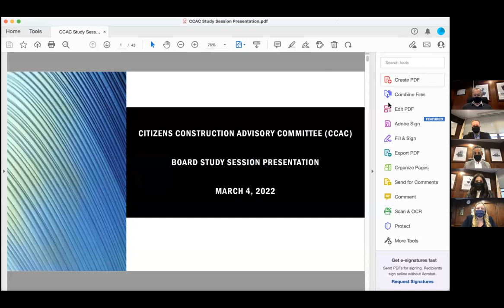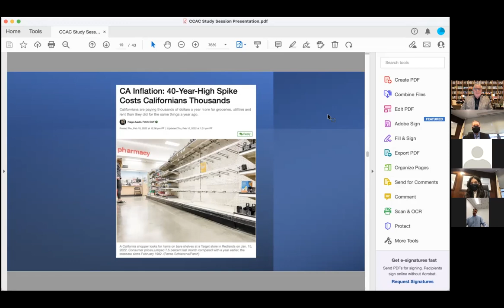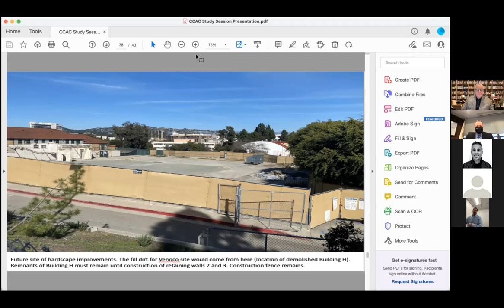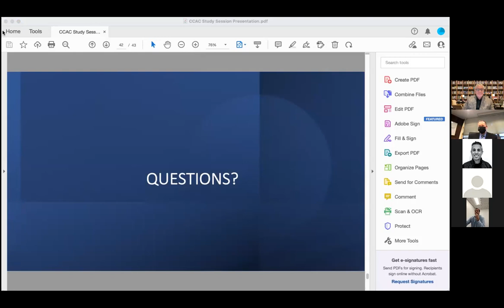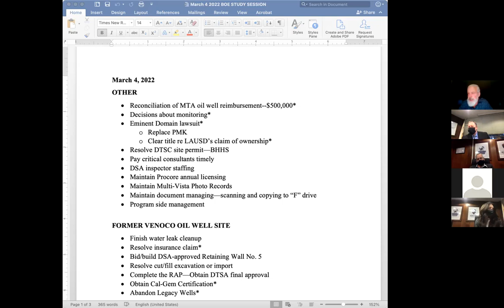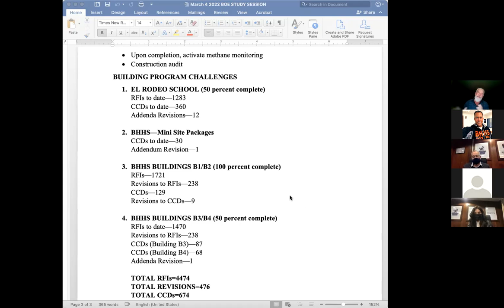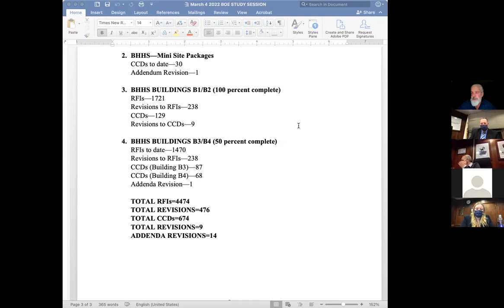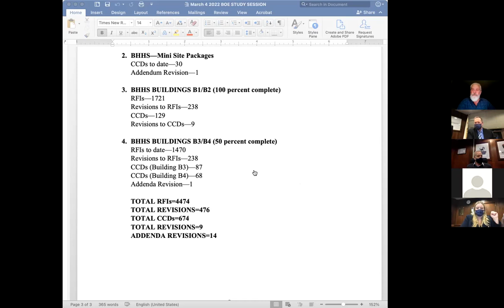BHUSD Board of Education Study Session March 4th, 2022